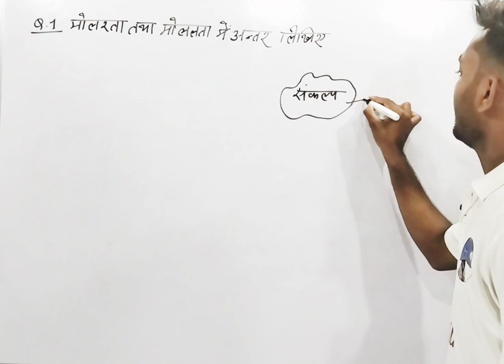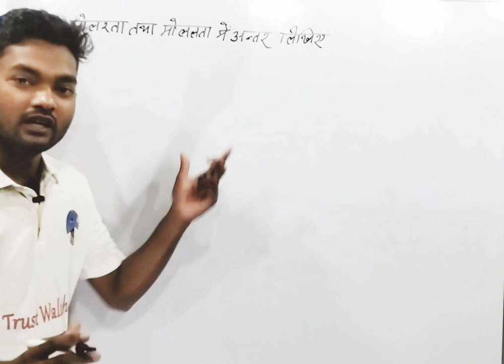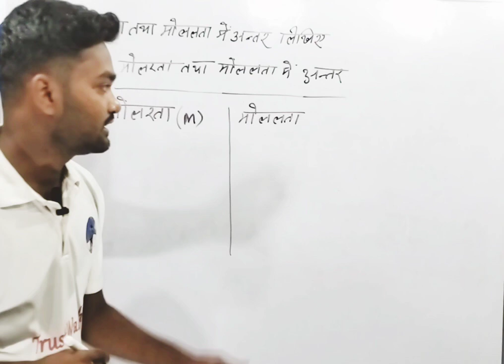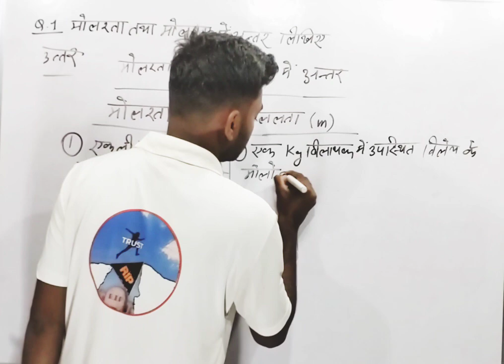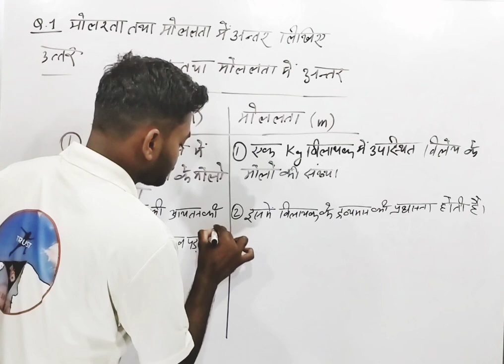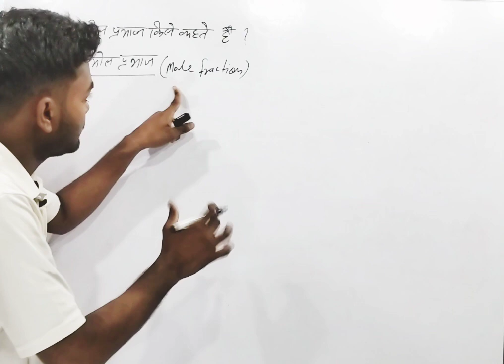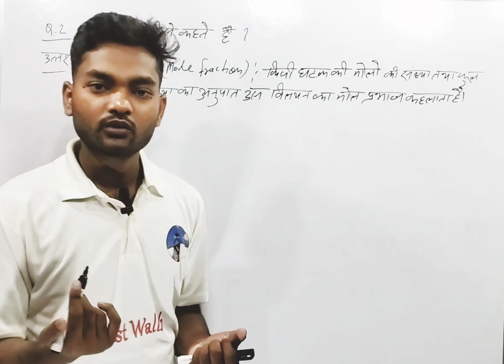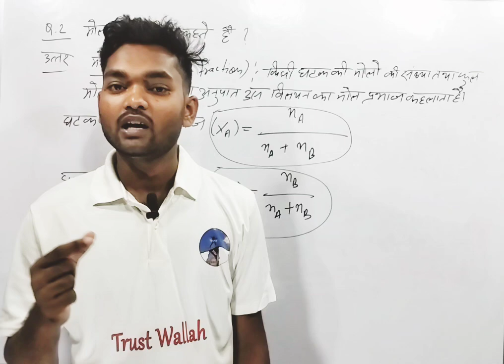विगत 5 वर्षों में पूछे गए सभी महतवपूर्ण प्रश्न || रसायन विज्ञान || class 12th